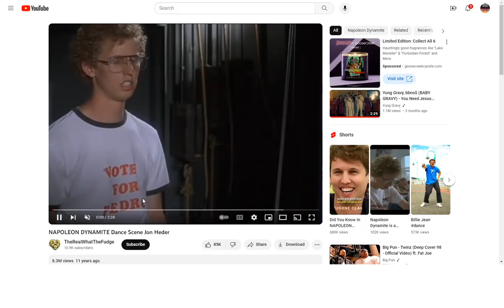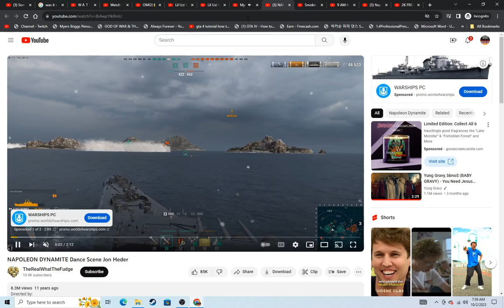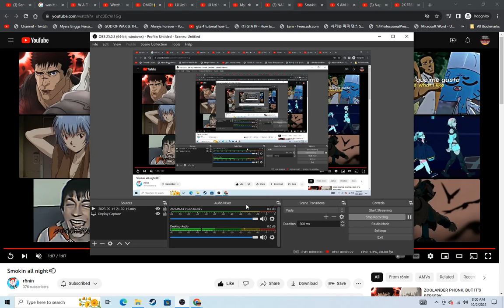Darling i dont know How To Be Boring (REpost)